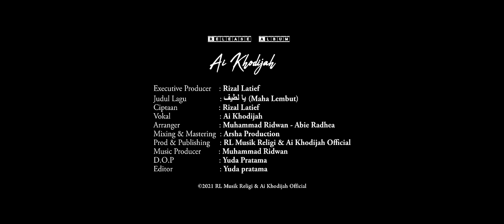Ai Khodijah يا لطيف (Maha Lembut) Official Music Video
Executive Producer : Rizal Latief

Cipt            : Rizal Latief

Arranger    : Muhammad Ridwan - Abie Radhea - M.Trian
Recording : Arsha Production & A2RSTUDIO
Publishing : RL Musik Religi & Ai Khodijah Official
Music Producer : Muhammad Ridwan

Video Credit
DOP    : Yuda pratama
Editor  : Yuda pratama
Produksi : RL Entertainment & Ai Khodijah
Evailable in Music store
  - Sportify
  - Joox
Cp Management

©️2021 RL Musik Religi & Ai Khodijah Official